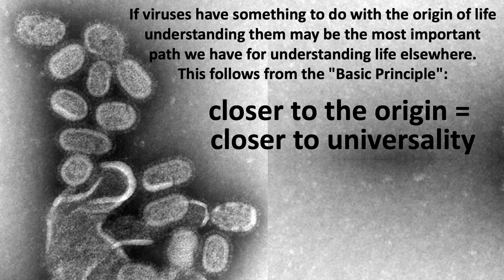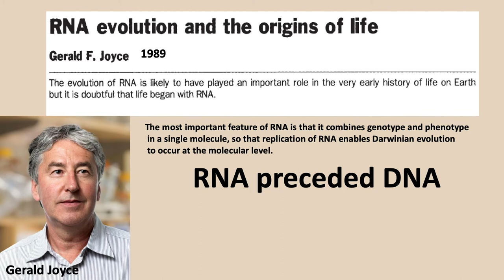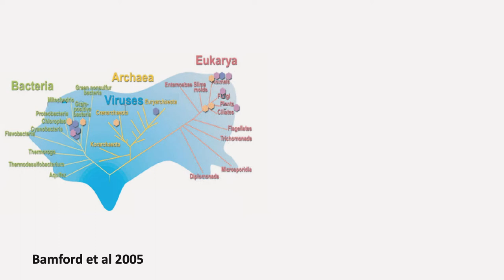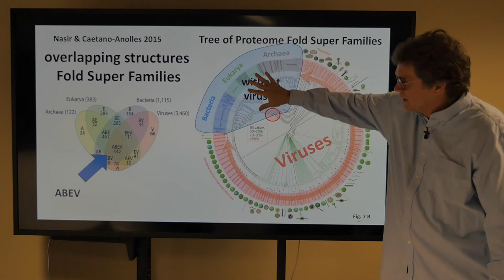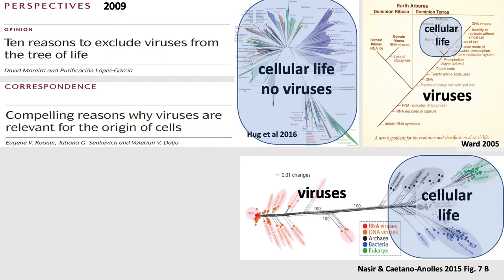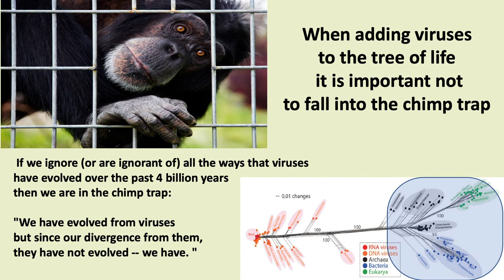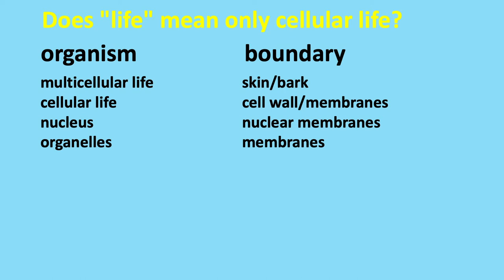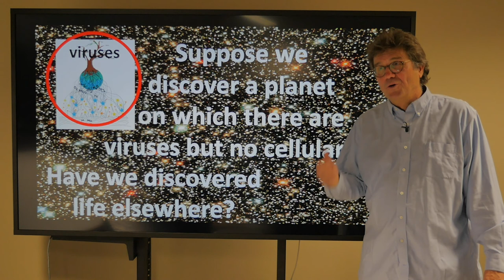5.2.4 Viruses and the Origin of Life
Viruses and the origin of life. In the evolution of life RNA preceded DNA. Ribozymes (made of RNA) can store information like DNA but can also catalyze reactions (like proteins do). A pre-nucleotide world may have preceded the RNA world. Highly conserved protein folding families have been used to create a tree of viruses onto which the tree of cellular life can be grafted. Are cellular life forms a type of virus?